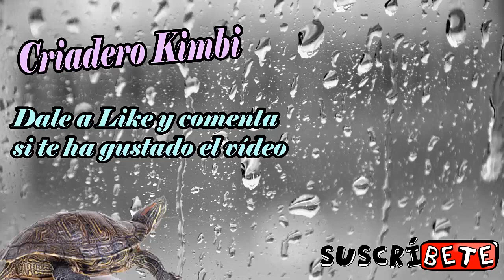Fósiles de Erizo de Mar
Fósiles de erizo de mar y datos y curisades sobre estos extintos animales, no te lo pierdas.

/criaderokimbi.simiantestudio